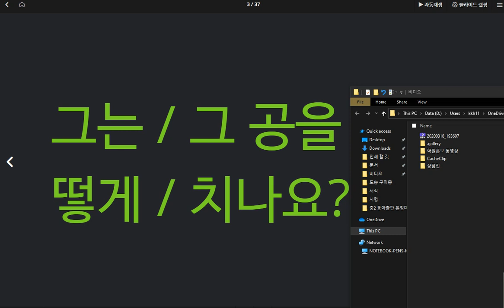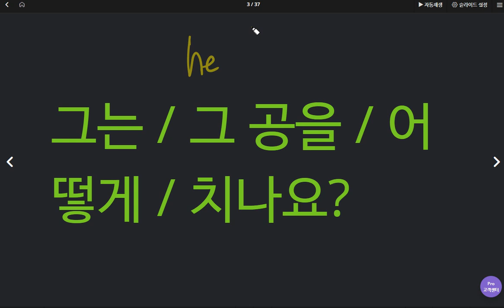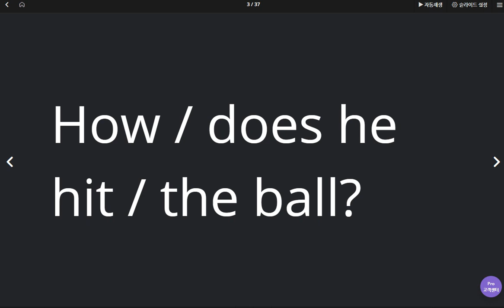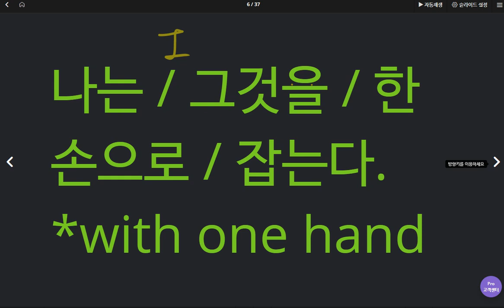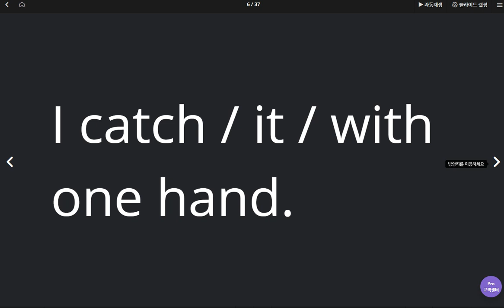문자민 2020 05 08 2